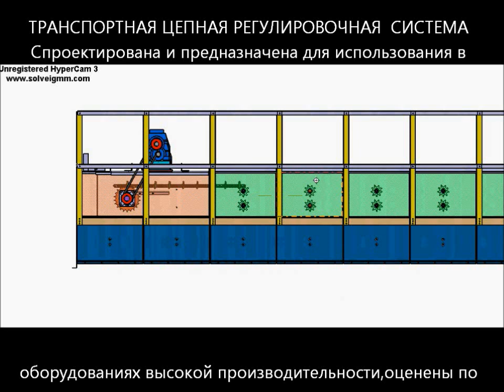You want to earn money, let us give you Grain Dryers WHTSP TECO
;pioneer ;dekalb ;agriculture ;johndeere ;caseih ;soyafasulyesi ;mısır ;farming ;harvest ;slowmo ;slowmotion ;planter ;wheat ;case ;newholland ;farm ; yetiştiriciler
;aggrowthintl ;growforapurpose ;grain ;grainsystems ;northcarolinafarming ;corn ;soybeans ;farming ;millwright
;grainstorage ;grainstoragesolutions ;grainstoragetechnology ;grainstoragesystem ;harvest ;ukraine ;ukrainegrain ;harvestgrain

;grainbin ;brocksolid ;grainbins ;brockgrainbins ;brocksolidbins ;brockgrainsystems ;farming ;agriculture ;grainbinemoji ;graindryer ;graindryers
;silos ;grainbin ;productionline ;grainsystem ;silo ;grainbin ;хранениезерна ;зернохранилища ;siloequipment ;steelsilo ;сельскоехозяйство ;силос ;зерно
;silos ;grainbin ;grainsystem ;silo ;grainbin ;хранениезерна ;зернохранилища ;siloequipment ;steelsilo ;сельскоехозяйство ;силос
;silos ;grainbin ;productionline ;grainsystem ;silo ;grainbin ;хранениезерна ;зернохранилища ;silomachine ;siloequipment ;steelsilo ;сельскоехозяйство ;силос ;зерно
;россия ;украина ;литва ;латвия ;силосы ;силосыдлязерна
;элеватор ;порт ;объектMysilo ;зерно ;grainstorage ;зернохранилище ;зерносушилка ;seaport ;grainelevators ;grain ;bins ;wheat ;corn ;sunfloweroil ;агрохолдинг ;сельскоехозяйство
;Obial ;steel ;Stock ;Silo ;storage ;wheat ;corn ;barley ;paddy ;graindryer ;graincleaner ;dryer ;elevator ;chainconveyor ;cerelas ;swepauger ;polatagrolidaş
;caseih
;axialflow
;combine
;geringhoff
;7250
;harvest
;grainbin
;grainleg
;grainsystem
;redbarn
;michiganagriculture
;Michiganfarm
;michiganfarmphotos
;farmphotograhpy
;farmphotographer
;farmphotos
;farmpictures
;farmpics
;bigtractorpower
;foryou
;foryoupage
;AlliedGrainSystems ;GrainStorageSolutions ;GrainHandlingSolutions ;NumberOneChoice ;Aggrowthinternational ;AGI @AggrowthIntl
;silo ;grainsilo ;steelsilo ;elevator ;conveyor ;chainconveyor ;storage ;grainstorage ;silopro
;елеваторист ;элеватор ;элеваторист ;elevator ;elevatorist ;зернохранилище ;зерносховище ;зерно ;silo ;grainsilo ;grainsilos
;Зернохранилище ;зерноток ;хозхозяйство ;колхоз ;деревня ;ферма ;ссср ;night ;canonphotography ;sigma ;canonrussia ;travelphotography ;abandoned ;abandonedworld ;abandonedrussia
;GRAINSILOS ;ArmazenagemDeGrãos ;SuaColheitaEmBoasMãos ;DicasAgrícolas ;AgriculturaEficiente
;concretebatchingplant ;мекабетонныйзавод ;бетонныйзавод ;строительство ;civilconstruction ;бетоносмеситель ;силосдляцемента ;силосы ;бетон ;бетонвинтерьере ;строительство ;
;пшеница
;элеватор
;силосныебашни
;зерносушилка
;хранениезерна
;уборка2023